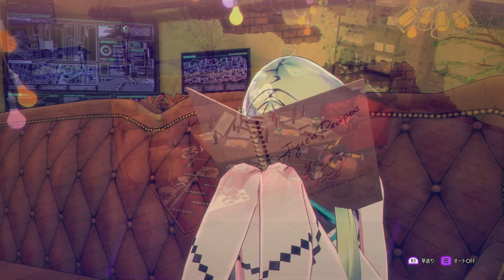ソウルハッカーズ2 プレイ動画8【24区都庁ビル】